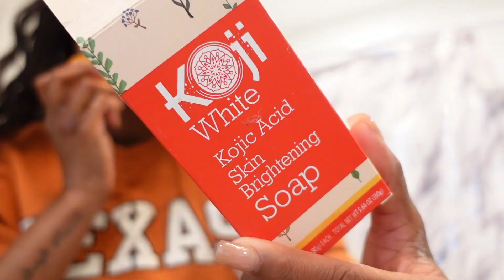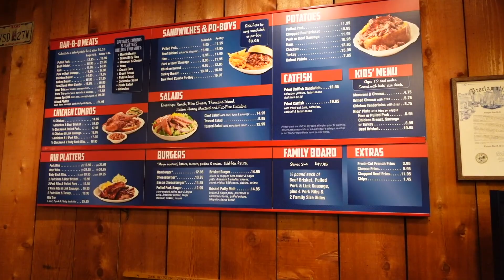VLOGMAS DAY 3 | HOUSTON TEXAS BABY !!! | Sister Link Up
Enjoy my first vlog for VLOGMAS 2023! I took a solo trip to Texas!